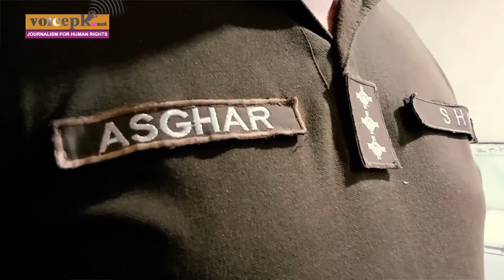Abducted 14-year old returns home four months pregnant.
A 14-year old girl of Jaranwala was kidnapped in December 2020, and Raped. The girl was later recovered by the police, but was found to be four-months pregnant by then.